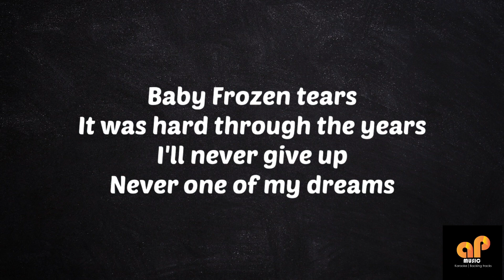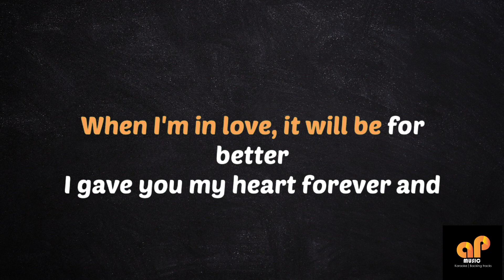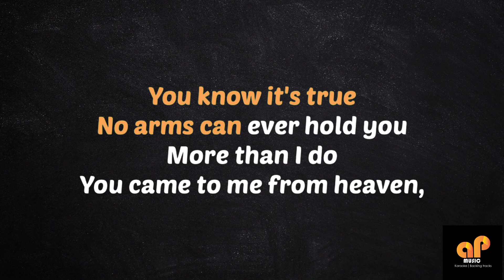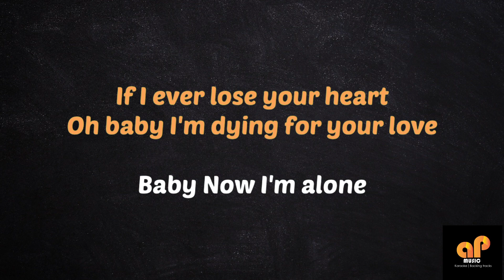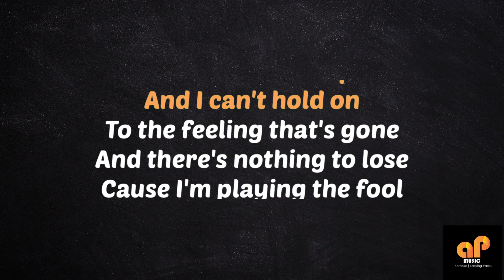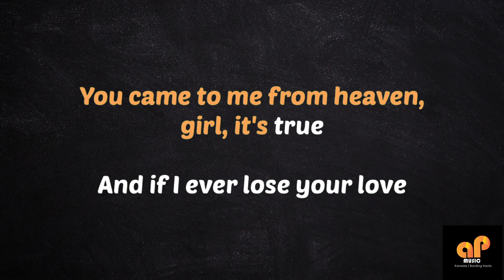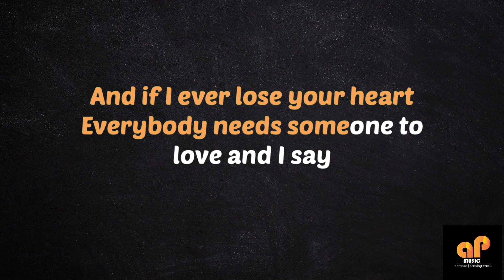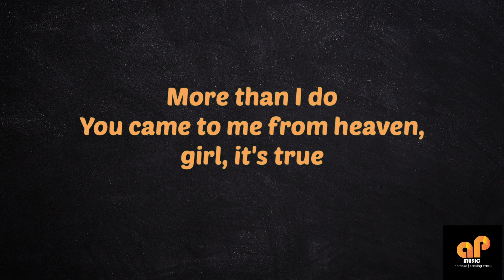NO ARMS CAN EVER HOLD - Chris Norman ( HQ KARAOKE VERSION)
This song is in the key of ( E  )

APMusic